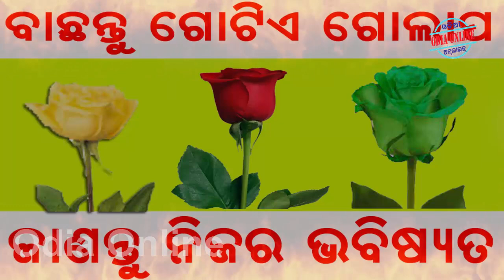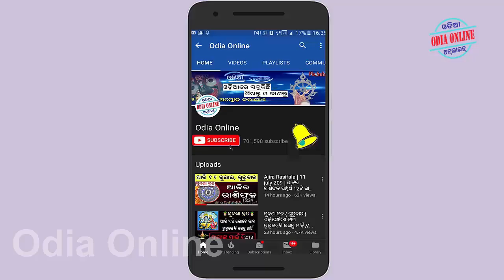ବାଛନ୍ତୁ ଗୋଟିଏ ରଙ୍ଗର ଗୋଲାପ ଜାଣନ୍ତୁ ନିଜର ଭବିଷ୍ୟତ // bachantu gotie golapa janantu nijara bhabisyata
Aji amemane janiba ki gotie rangara golapa kipari badalithae apanankara bhabisyata au ehara prabhaba kipari ama jibana upare pakaithae